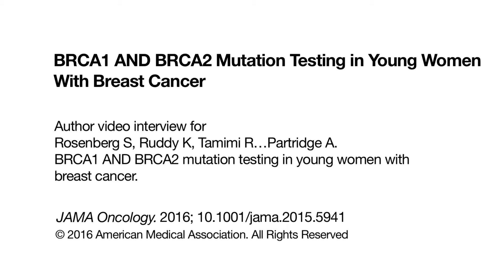BRCA1 and BRCA2 Mutation Testing in Young Women With Breast Cancer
This study describes the use of BRCA testing and evaluates how concerns about genetic risk and use of genetic information affect subsequent treatment decisions in young women with breast cancer.